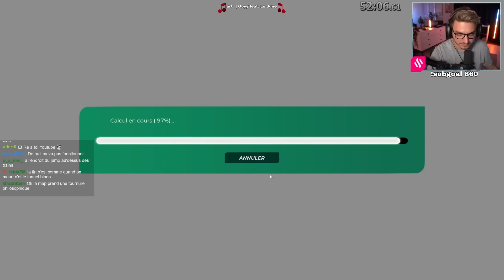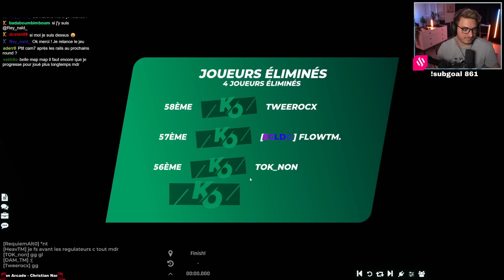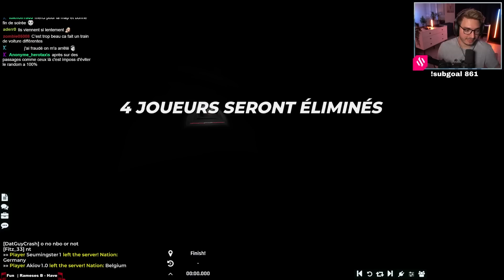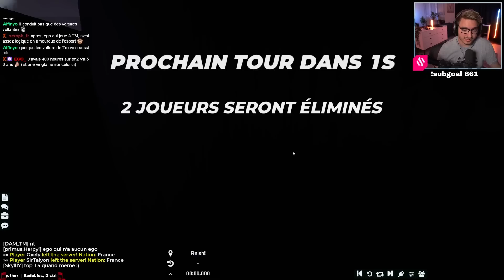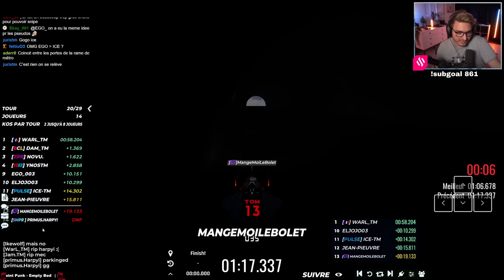DIRECTION LE MÉTRO ! | Yannex of the Week #44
La map est également disponible dans la campagne de club appelée "YOTW 26-50" trouvable ingame.

La "Yannex of the Week" est une compétition fun organisée par moi-même tous les lundis à 20 ou 21h ! Elle se déroule quasiment comme une COTD.
Tous les joueurs join (max. 100 joueurs) puis nous faisons des rounds avec 4 éliminés par round jusqu'à 16 joueurs, puis 2 jusqu'à 8, et enfin 1 éliminé.
Il vous suffit d'avoir la version Standard ou Club pour participer. Venez simplement suivre le stream à 20h/21h le lundi, ~30 minutes de mapping puis j'ouvre le serveur et on démarre direct !

0:00 - Intro
0:33 - Timelapse
7:04 - Validation
10:25 - Rounds

Musique du timelaps :
Subway Surfers. Soundtrack - Main Theme

- VOD du 20 février 2023 -